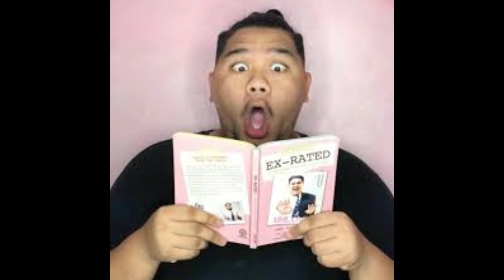TRIBUTE TO LLOYD CADENA Kiss the Rain